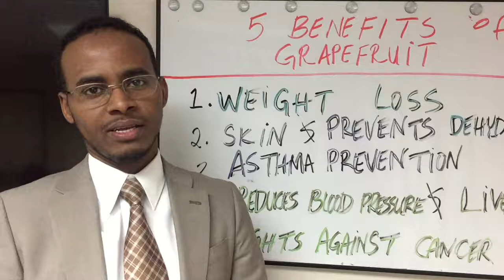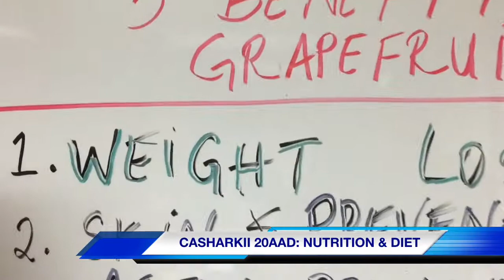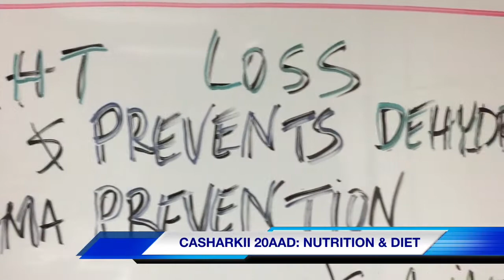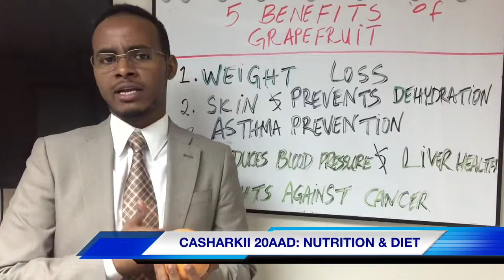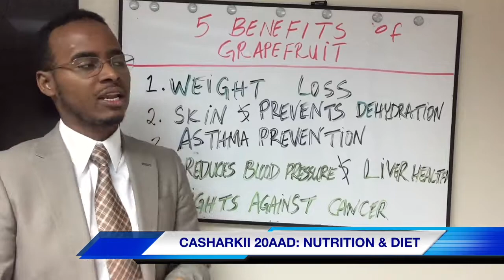CASHARKII 20AAD: CUNTADA IYO CAAFIMAADKA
CASHARKII 20AAD: NUTRITION & DIET